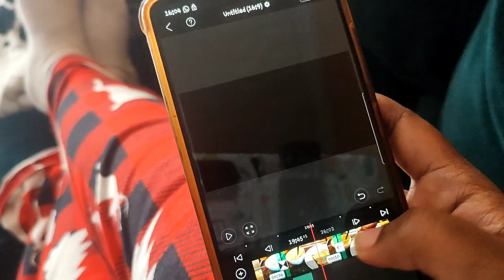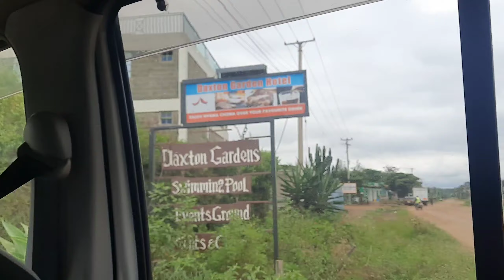DAILY LIFE | HOLIDAY PREP | Birthday celebration, video editing, hospital visits and more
Hey,

2. These are my opinions and not facts.

Watch:

 • Goodknight. - Freedom | Trap | NCS - ...